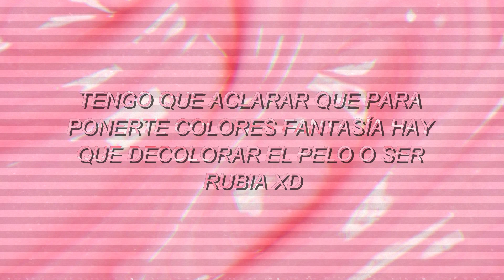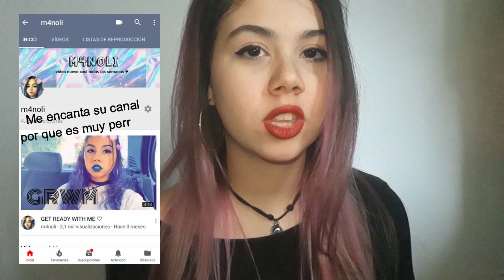DIY MASCARILLA DE COLOR ♡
En este vídeo te enseño a hacer tu propio tinte/mascarilla de color para teñirte de colores fantasía sin maltratar tu cabello :D

Para contactar conmigo (colaboraciones) enviar un correo a

PREGUNTAS FRECUENTES:
-¿De donde eres?
♡♡Sevilla (España)

♡♡15 :3

♡♡Con Filmora